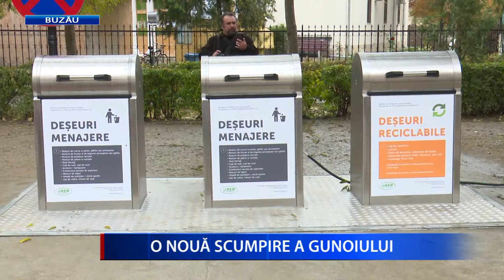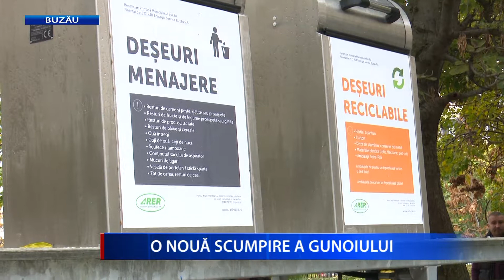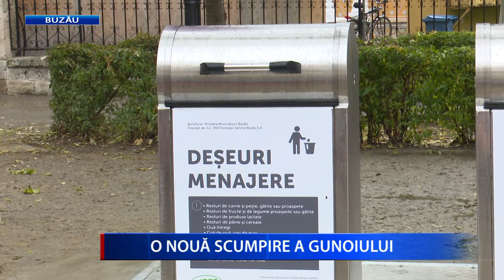O NOUĂ SCUMPIRE A GUNOIULUI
De la 1 aprilie, buzoienii vor plăti mai mult pentru gunoiul menajer colectat de RER Ecologic Service. Hotărârea a fost luată în ultima şedinţă a Consiliului Local Buzău şi au fost discuții aprinse. Mai mulți consilieri au contestat vehement decizia de majorare solicitată de operatorul de salubrizare, însă votul consilierilor PSD-ALDE a fost decisiv.